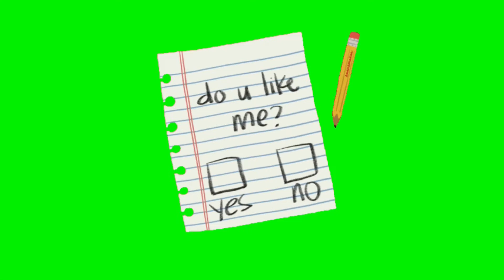Valentine’s Day , travel , pride , black history month etc green screen overlays for your videos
Let’s hit 1000 subscribers and there will be a lacewig give away plus free intros to the winners Check my Instagram for details

Feel free to use any of these overlays in your videos but you must credit this channel in your description